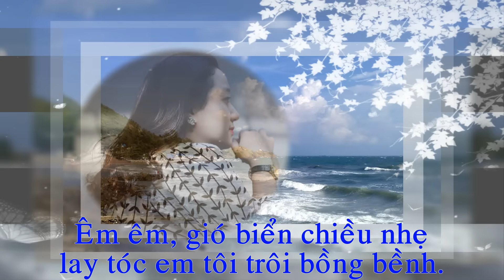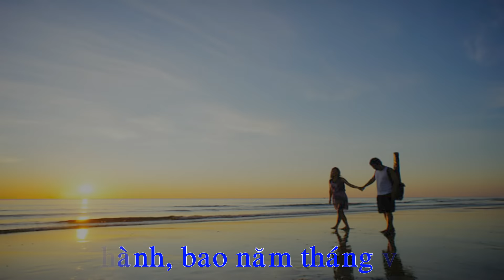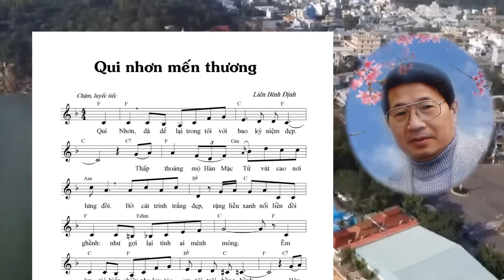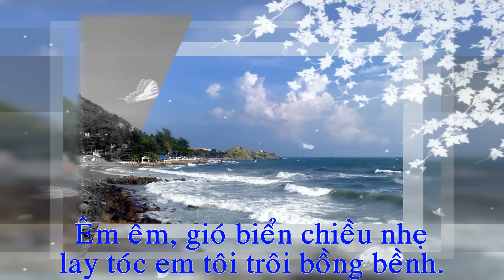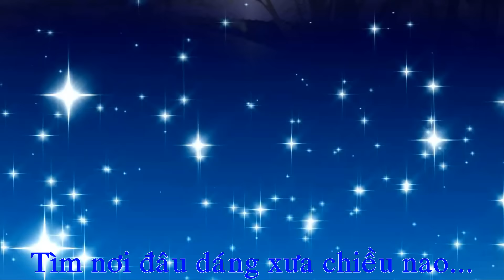QUY NHƠN MẾN THƯƠNG -Liên Bình Định -Thụy Long